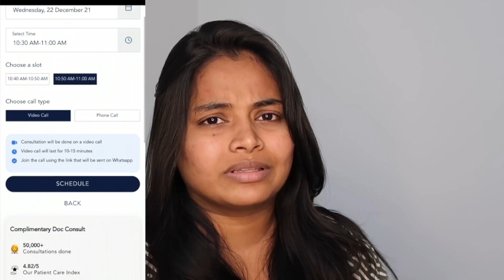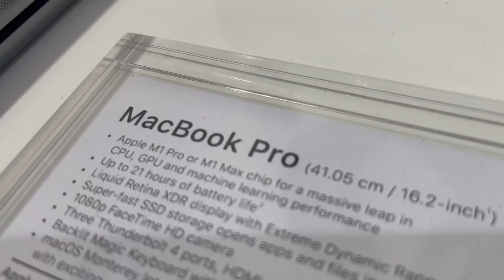Ram did this and disappointed me on our special day 😭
Hey guys!!  Hope you're doing well!! Here is a small celebration of our 100th day! Its been more than 100days since we got married! And we celebrated it happily with nothing actually 🙈

💜 𝗕𝘂𝘆 𝗕𝗼𝗱𝘆𝘄𝗶𝘀𝗲 𝗛𝗮𝗶𝗿 𝗙𝗮𝗹𝗹 𝗖𝗼𝗻𝘁𝗿𝗼𝗹 𝗦𝗵𝗮𝗺𝗽𝗼𝗼 (𝗦𝘂𝗹𝗽𝗵𝗮𝘁𝗲 𝗳𝗿𝗲𝗲 𝗮𝗻𝗱 𝗲𝗻𝗿𝗶𝗰𝗵𝗲𝗱 𝘄𝗶𝘁𝗵 𝗞𝗲𝗿𝗮𝘁𝗶𝗻)

✨ 𝗚𝗲𝘁 𝟮𝟬% 𝗰𝗮𝘀𝗵𝗯𝗮𝗰𝗸 𝗼𝗻 𝘆𝗼𝘂𝗿 𝗼𝗿𝗱𝗲𝗿𝘀 ✨